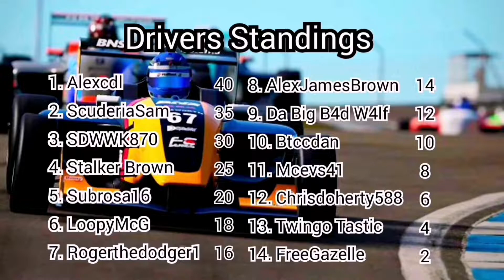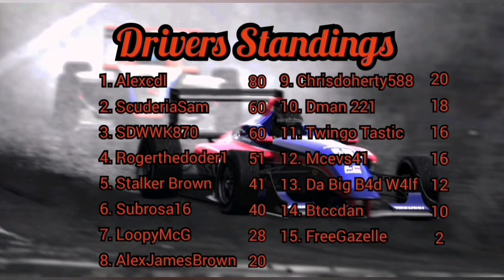Virtual Racing UK Formula C R2 Sugo Sportsland